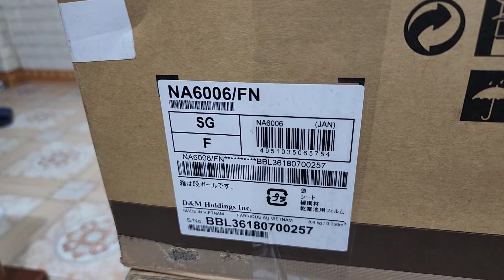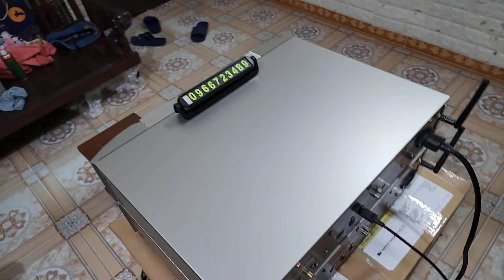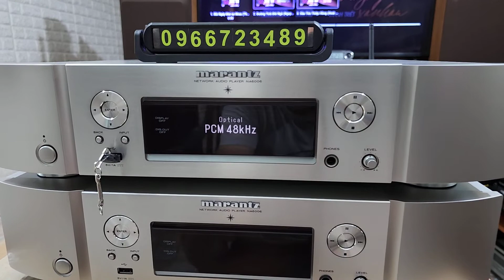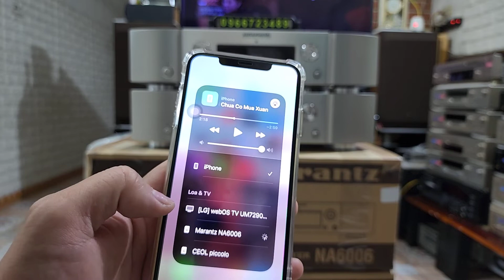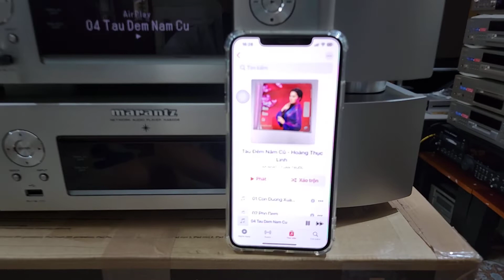DAC 🛑MARANTZ NA6006 FULL BOXX , DATE SIÊU MỚI 2018 VÀ 2019 . LH: 0966723489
Marantz NA6006 | Hàng Fullbox Cực Đẹp

☘️ Bộ giải mã DAC Marantz NA6006 với linh kiện hiện đại, cao cấp xuất xứ Nhật Bản.
- Xử lý tín hiệu số vượt trội, công nghệ HEOS, kết nối wifi, bluetooth. Mạch HDAM độc quyền, bộ chuyển đổi Audiophile 192kHz / 24bit D / A (ESS9016). Giải mã tín hiệu MDSD xử lý độc lập ở 8 luồng tín hiệu. Hỗ trợ phát lại tệp DSD (2,8 / 5,6 Mhz), WAV, MP3, AAC, WMA, FLAC, ALAC.

☘️ Hỗ trợ Wifi, Bluetooth, app heos, optical nối smart TV, USB nhận ổ cứng. Hàng xách tay Nhật đẹp không tì vết. Điện 100v 😍😍😍

Địa chỉ : thị trấn phùng , đan phượng , hà nội